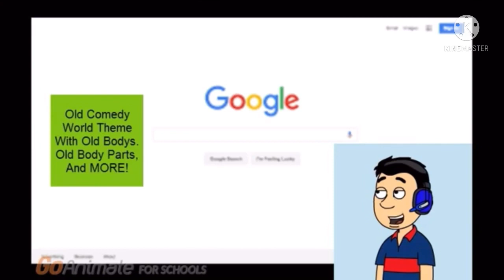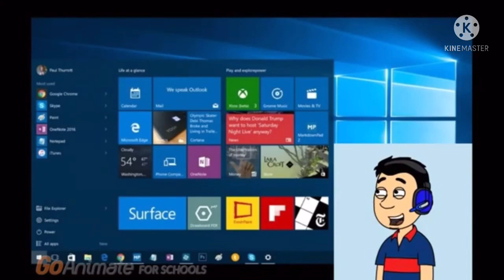Boris The Teeth Guy OS (REUPLOAD) [CENSORED]